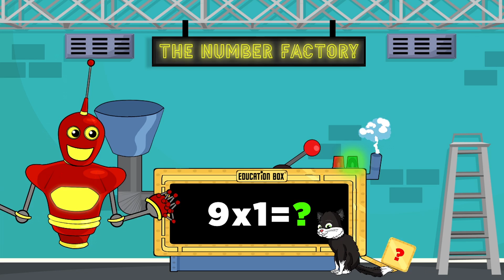9 Times Table Song (Learn & Test) | Multiplicand First | Education Box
Learn the Nine Times Table quickly & easily!

Join Whizz in The Number Factory, as he teaches you the nine times table the fun way!

The song is sung through once and then sung again, with a gap for children to sing the answers as they appear on screen for them to check their progress.

This video features the times table as shown here:
(Multiplicand X Multiplier edition)

9 x 1 = 9
9 x 2 = 18
9 x 3 = 27
9 x 4 = 36
9 x 5 = 45
9 x 6 = 54
9 x 7 = 63
9 x 8 = 72
9 x 9 = 81
9 x 10 = 90
9 x 11 = 99
9 x 12 = 108

Our mission is to make learning fun and engaging!
Maths will never sound the same again!

The robot animations, visual skip counting numbers & different actions, all help it to sink in!